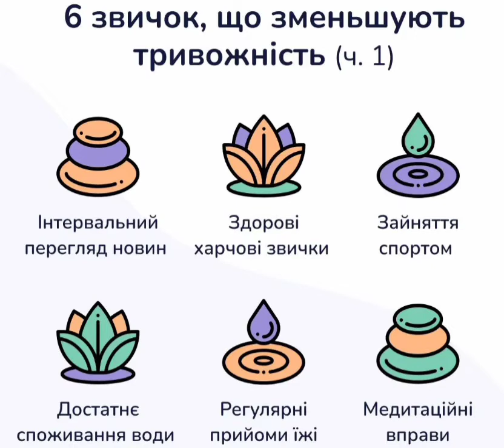6 звичок, що зменшують тривожність